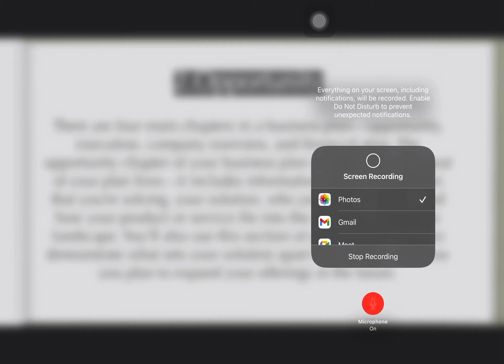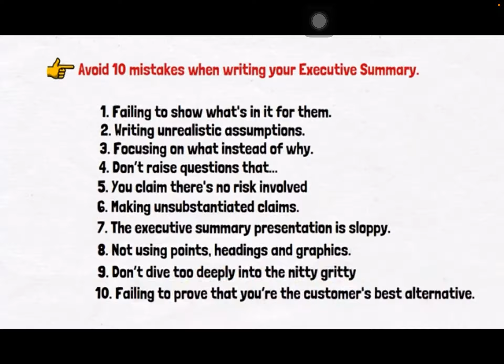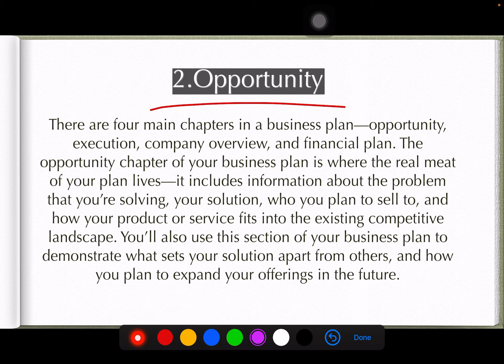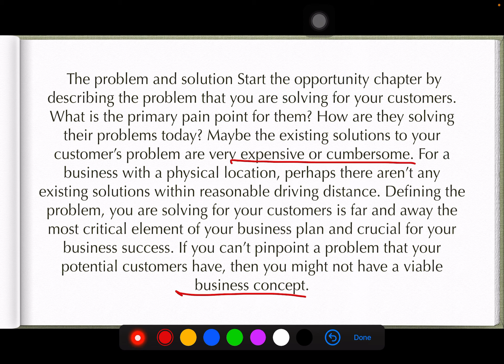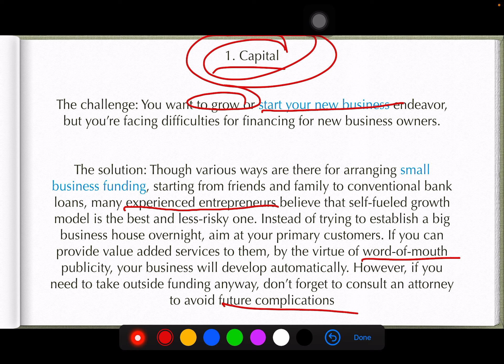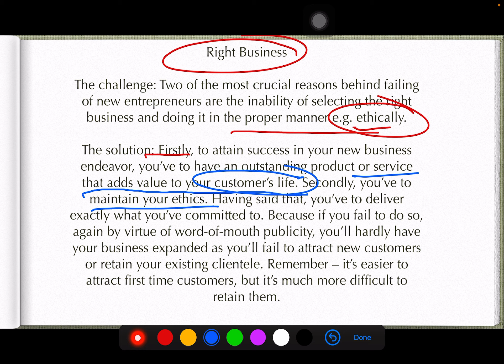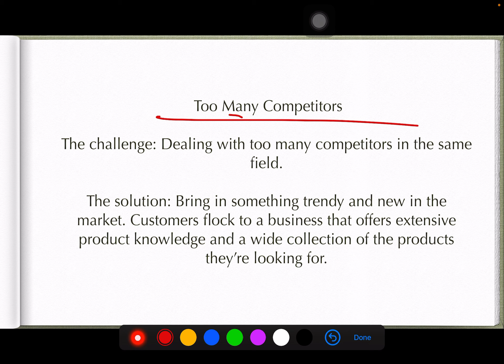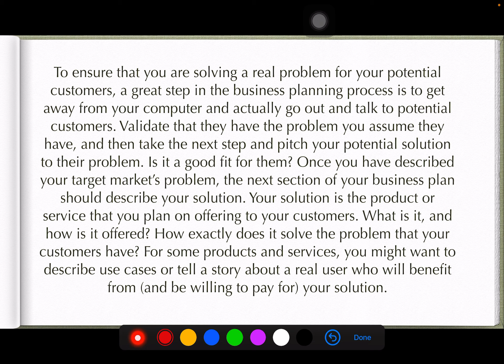Business Plan part 3